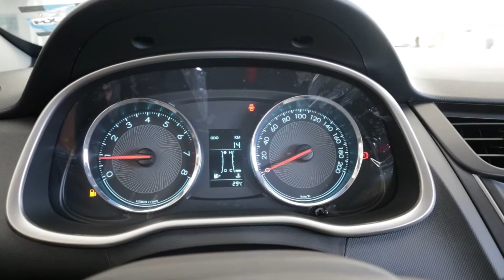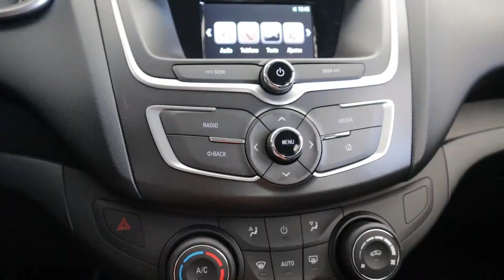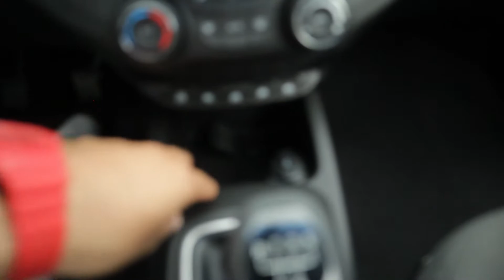CHEVROLET AVEO 2022, EL MEJOR SEDAN DEL MERCADO? REVIEW...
Chevrolet Colima, dirección:

AV REY COLIMAN 350, CENTRO 28 000
COLIMA,COL